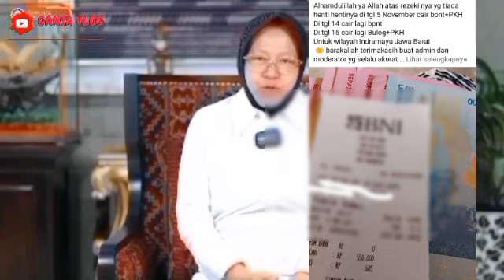WASYUKURILAH BANSOS APA LAGI INI BUN..? KOK CAIR SIH PADAHAL KEMARIN SUDAH CAIR SIMAK YAA KKS PKH